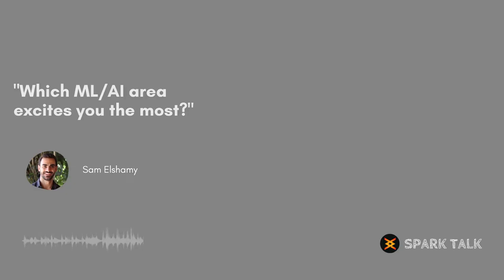Which ML/AI area excites you the most?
Sam Elshamy SparkTalk​​ - Part 2

SparkLandApp​​ - Turn your spark into actions
Available in both google play and apple app store.